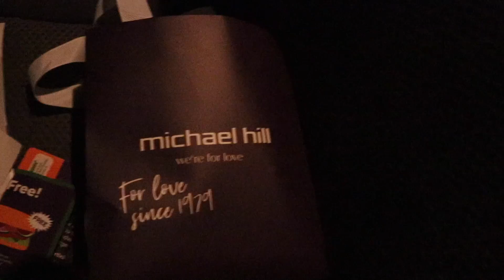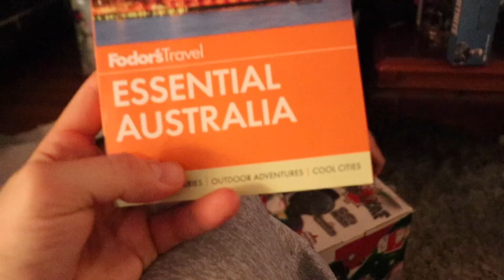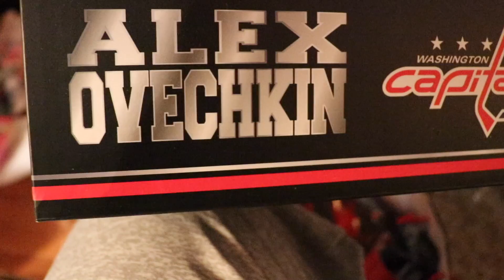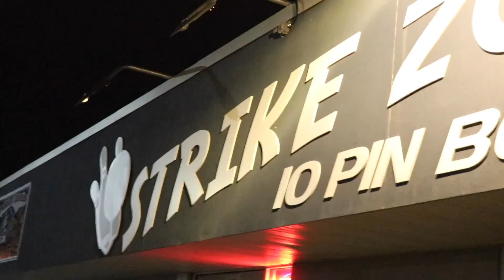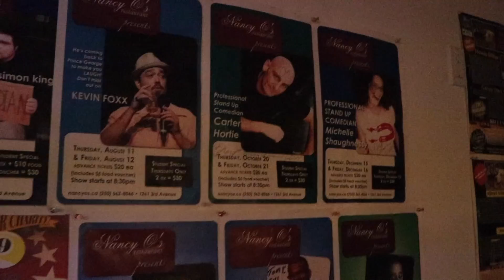ECL#28 Prince George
In this weeks episode of ECL I hit the hockey rink with my nephew Paxton, celebrate Christmas with my family and do a couple of comedy shows! Enjoy!